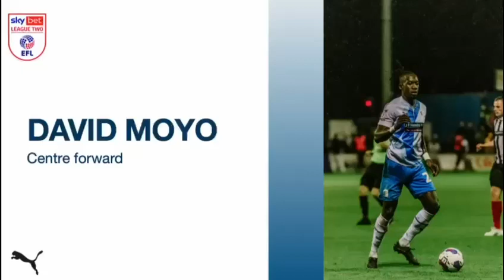DAVID MOYO - 2022/23 ( Goals & Assists )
Centre-Forward / Striker , 6ft 1", 185cm